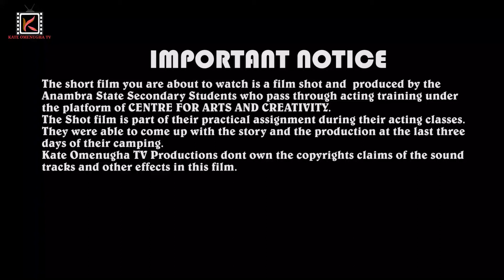MY PENDANT. A short film shot and produced by students of Center for Arts and Creativity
A Practical story